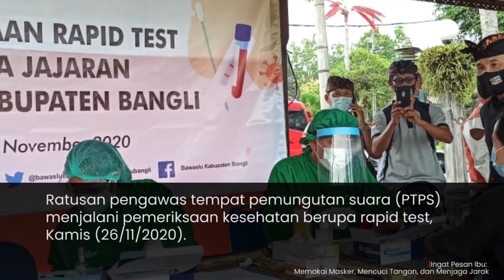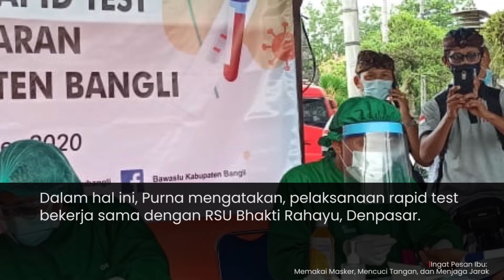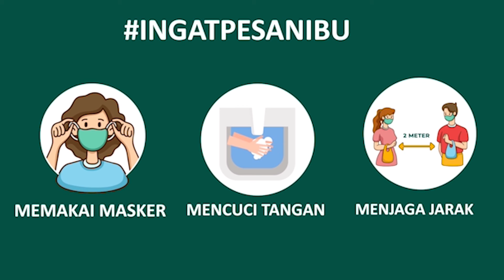Ratusan Pengawas TPS di Bangli Jalani Rapid Test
BANGLI, balipuspanews.com – Ratusan pengawas tempat pemungutan suara (PTPS) menjalani pemeriksaan kesehatan berupa rapid test, Kamis (26/11/2020).

Upaya tersebut dilakukan untuk memastikan seluruh jajaran PTPS terhindar dari Covid-19 jelang pelaksanaan Pilkada Serentak 9 Desember mendatang.

Ketua Bawaslu Bangli, I Nengah Purna menjelaskan, kendati pelaksanaan Pilkada di tengah pandemi Covid-19, pengawasan harus terus berjalan demi terwujud pemilihan yang berkualitas,
sehingga rapid test harus dilakukan kepada seluruh jajaran untuk melakukan upaya pencegahan terhadap persebaran Covid-19 dalam pelaksanaan Pilkada di Kabupaten Bangli, Bali.

Dalam hal ini, Purna mengatakan, pelaksanaan rapid test bekerja sama dengan RSU Bhakti Rahayu, Denpasar.
Rapid test melibatkan seluruh jajaran baik Bawaslu Kabupaten, Panwaslu Kecamatan, Panwaslu Kelurahan/Desa, hingga Pengawas TPS dengan total sebanyak 688 orang.

Masing-masing terdiri dari 566 orang untuk pengawas TPS, 72 orang Panwaslu Kelurahan/Desa, 32 orang Panwaslu Kecamatan, dan 18 orang dari Bawaslu Kabupaten Bangli. Namun dari 668 orang yang dijadwalkan, hanya 648 yang hadir.

“Untuk 40 orang yang tidak hadir harus tetap menjalani rapid test yang akan kami jadwalkan kembali,” jelasnya.

Mengenai hasil rapid test tersebut, imbuh Purna, tidak ada yang dinyatakan reaktif.

Pihaknya pun optimis dari hasil tersebut seluruh jajaran siap mengawal Pilkada di Bangli hingga pelaksanaan pemungutan dan penghitungan suara.

Pria asal Desa Pengotan itu menambahkan, hingga kini Bawaslu Kabupaten Bangli telah melakukan pengawasan pensortiran dan pelipatan surat suara yang dilakukan oleh KPU Kabupaten Bangli. Dari hasil pengawasan, imbuhnya, tercatat sebanyak 1.242 surat suara rusak.

“Tentunya KPU harus segara meminta penggantinya kepada rekanan, sehingga 195.916 jumlah surat suara yang dibutuhkan termasuk 2,5% dari jumlah DPT pada Pilkada Bangli bisa terpenuhi, serta jadwal pendistribusian logistik nantinya tetap bisa dilakukan tepat waktu sampai ke TPS,” tandasnya.